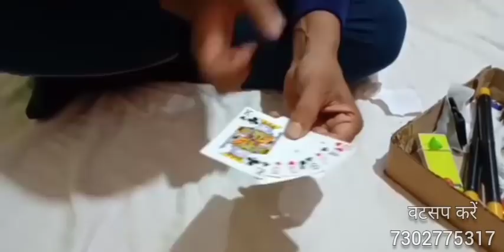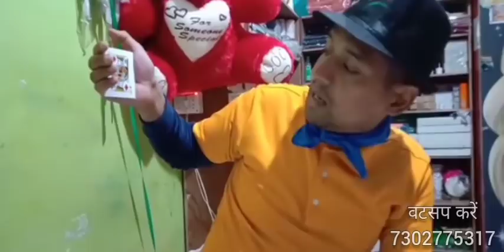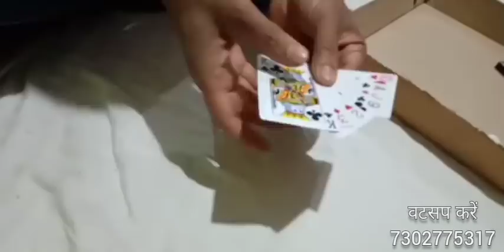जादू सिखाया विडियो, 800 रुपये मे 16 जादू सिखिए, जादू सीखें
🎩, magic,  जादूगर, जादू, जादू का खेल, जादू का विडियो
Magic Show, VIP magic show, जादू का सामान,  magic shop,  जादू की दुकान
🎩, magic show booking watsapp no 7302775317, 🎩

👇benk acunt detel👇
((acunt holder - kamal muni
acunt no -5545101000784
ifsc- cnrbOOO5545
branch- rajpur road ))
जादुका सामान मगानेके लिए ☝इस एकाउंट में पैसे भेजें

800 रुपए में जादुगर बनीए
जादू कि दूकान
जादू का सामान
magic shop
जादू कैसे सीखें
जादू सिखिए
जादू सिखें
magic itms
magic shop
jadu kaise sikhe
jadu ki dukan
how to learn magic